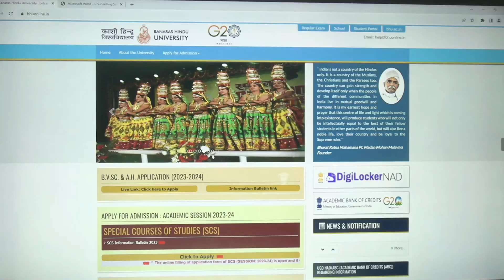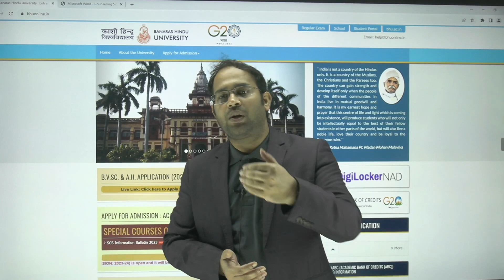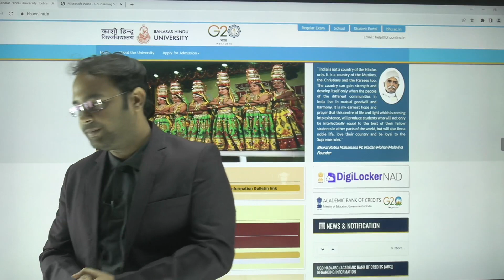BHU 2nd Round Cut Off | Big Update 🔥 कब आएगा cut off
For Free CUET 2024 Masterclass